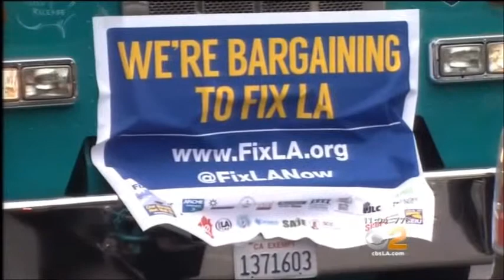Fix LA KCBS 07 01 14 1104AM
July 1st Fix LA Actions in Downtown Los Angeles